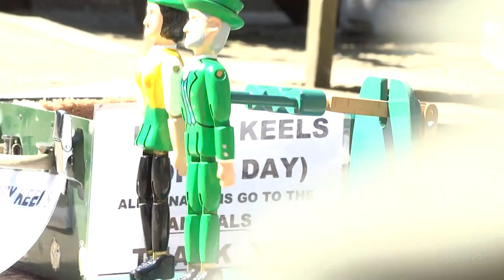Barby Keels Open Day Bexhill UK Aug 24th 2014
When I grow to old to dream  played in G on my  Hohner GD Melodeon